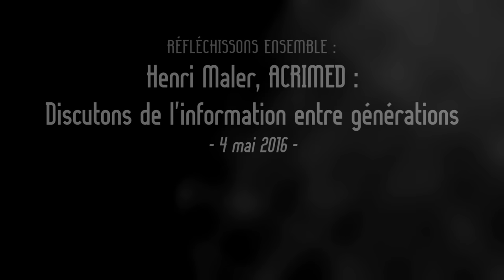Henri Maler, ACRIMED : Discutons de l'information entre générations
Entretien avec Henri Maler, fondateur de ACRIMED (Action Critique Médias) et professeur en science politique à l'Université Paris VIII.

SUJETS :
Journalisme de commentaire VS Journalisme d'investigation, chefferies éditoriales, mouvements sociaux, sondage, situation de l'information, réforme SNCF, CSA fantoche et croupion, concentration des médias ,secret des affaires, le secret de la magouille, niveau des micros trottoirs, risque des nouvelles technologies, rapport de forces, transformations des médias